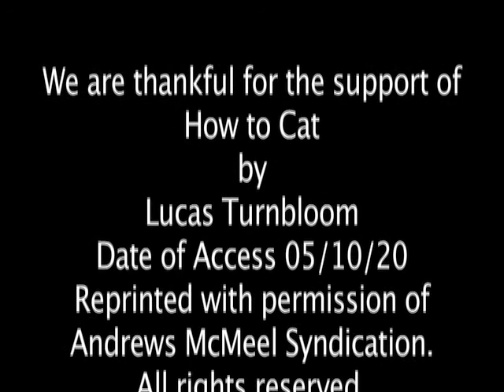How to Cat by Lucas Turnbloom Date of Access 05 10 20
It was wartime and Mayor Fiorello LaGuardia read the comics on the radio, here now is my YouTube comic #70 How to Cat by Lucas Turnbloom Date of Access 05 10 20